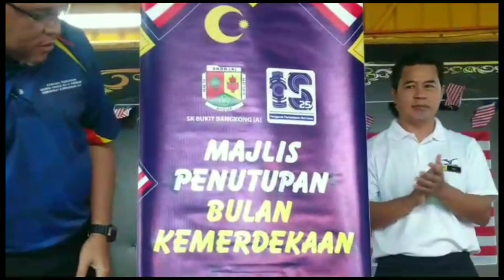Majlis Penutupan Bulan Kemerdekaan SK Bukit Bangkong(A) 2023